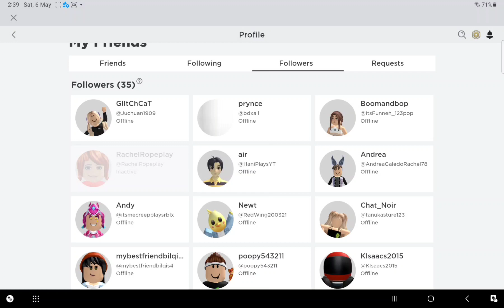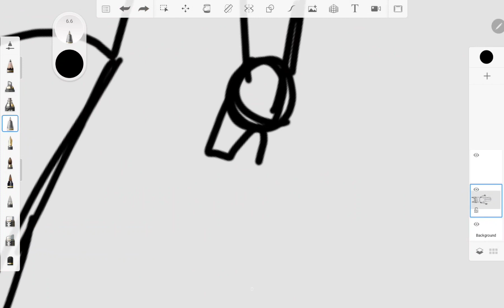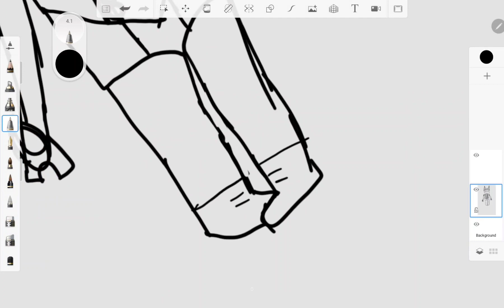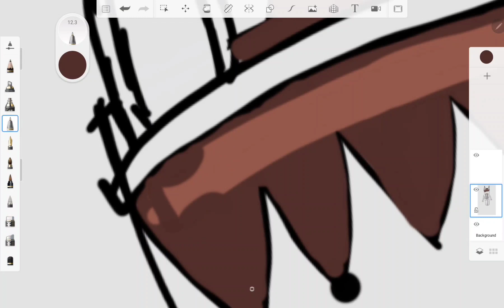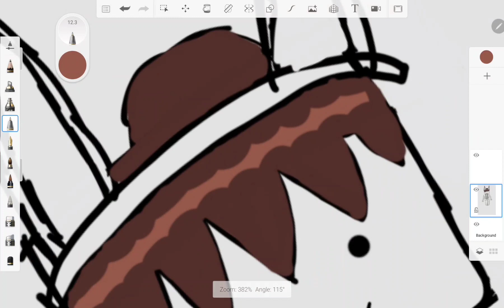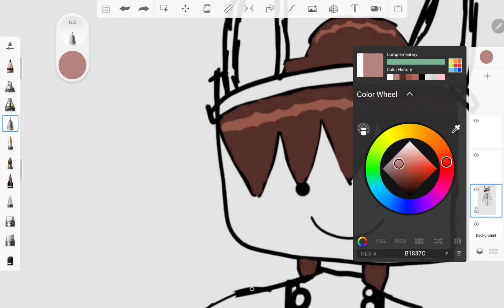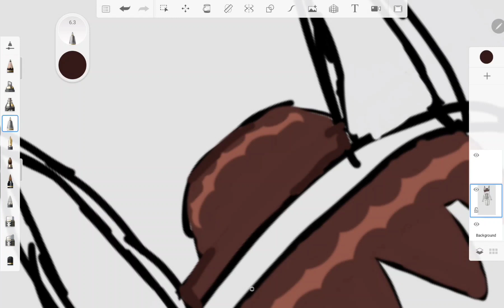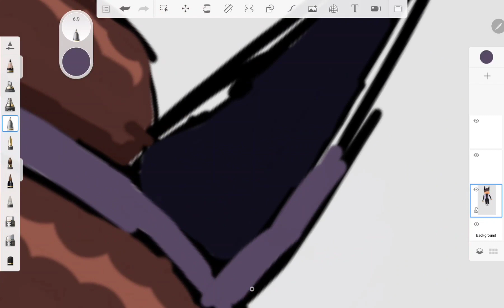✨️||Making my Followers avatars that's from roblox to sketch book! ||✨️